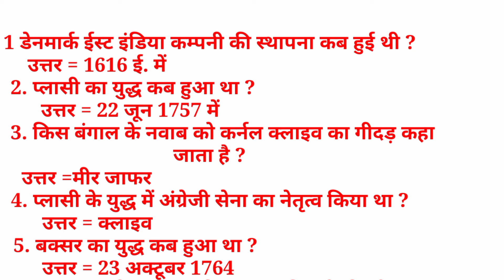General knowledge short